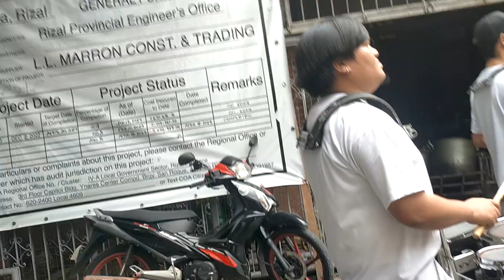Cainta Blue Scouts Drum And Bugle